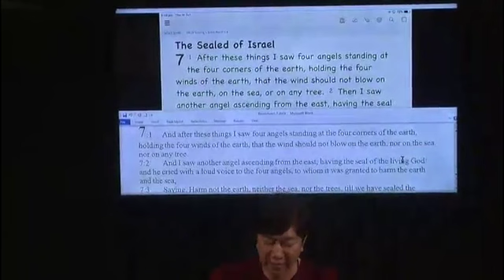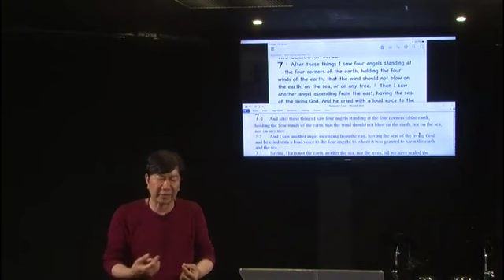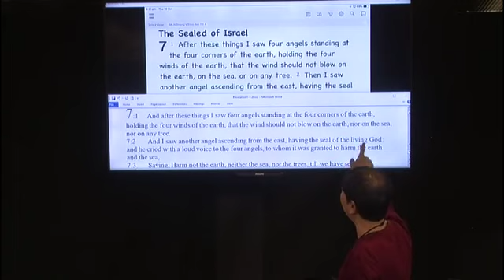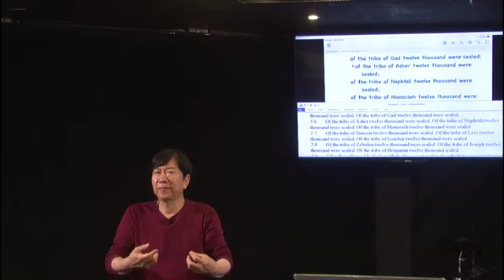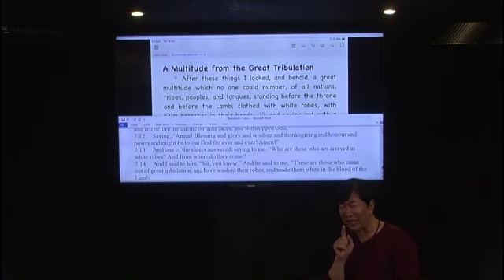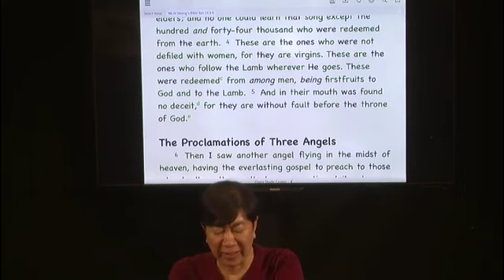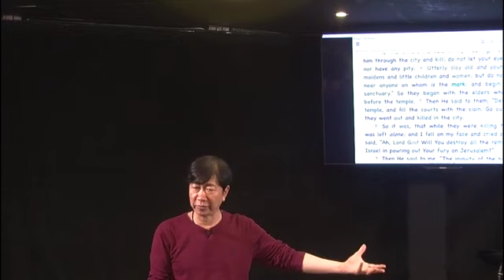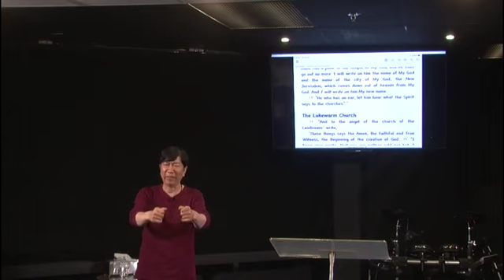Book of Revelation 3 pt. 11: Chp. 7 The 144,000 (October 10, 2019) —Dr. Johann (JMP)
Book of Revelation 3 Part 11: Chapter 7 The 144,000 (October 10, 2019)